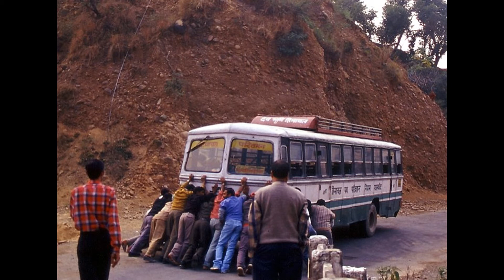Himachal Road n Bus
Thrilling pics of Himachal buses